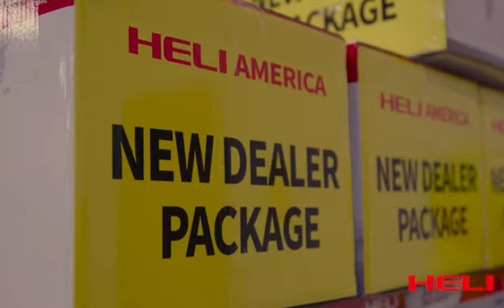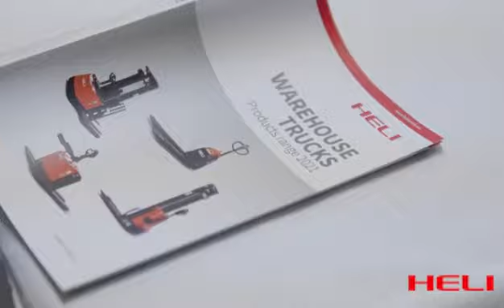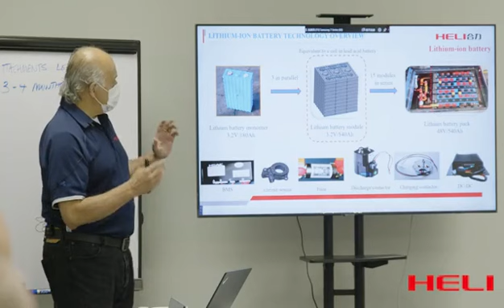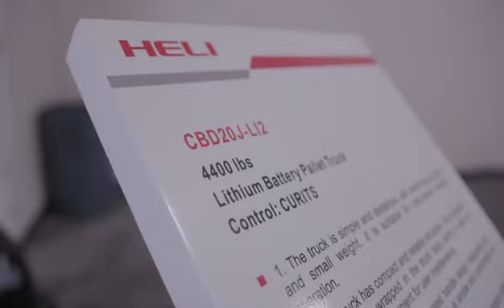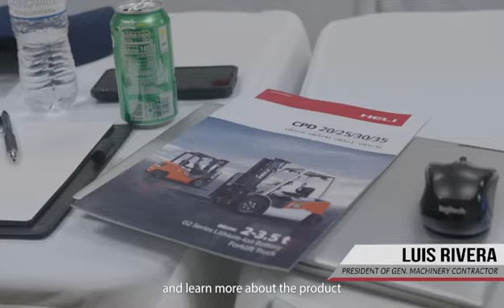HELI Lithium-ion product training video